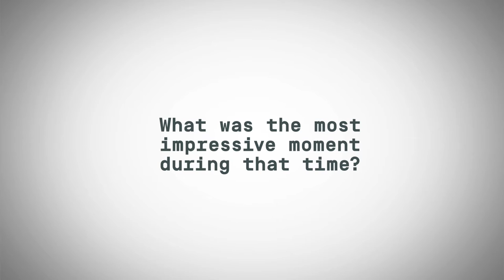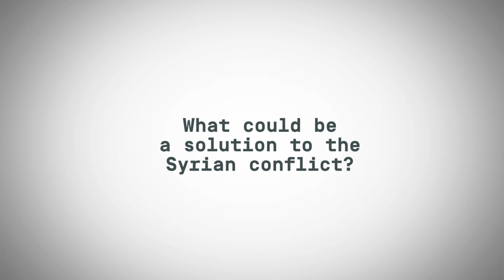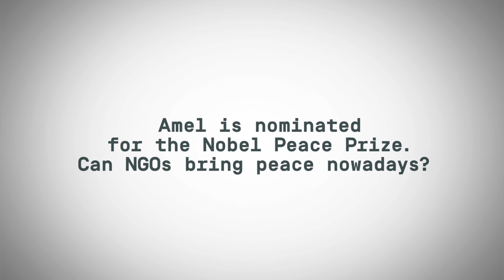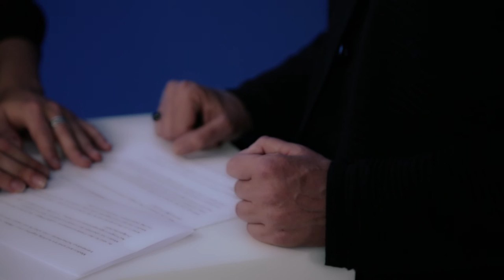side view mirror: Virginie Lefèvre, Lebanon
4 million people live in Lebanon. And 1.5 million refugees from Syria. How does that work? And would could you learn from this?

Virginie Lefèvre from our partner Amel Association in Lebanon talking with medico. About the Syrian refugees in Lebanon, misery and perspectives of the Syrian war and the nomination of Amel for the Nobel Peace Prize.

SIDE VIEW MIRROR are talks with medico partners from the global South, objections into debates, reflections on aid and political perspectives.

Production: Sean Picture Filmproduktion & B9 Studios. Voice-over: Lea Klasen. Transcription & translation: Jan Kordes.

Virginie Lefèvre von medico-Partner Amel Association aus dem Libanon im Gespräch mit medico. Über die syrischen Geflüchteten im Libanon, das Elend und die Perspektiven des Krieges und die Nominierung von Amel für den Friedensnobelpreis.

SEITENSPIEGEL sind Gespräche mit medico-Partner_innen aus dem globalen Süden, Einwürfe in die Debatte, Reflexionen über Hilfe und politische Perspektiven.